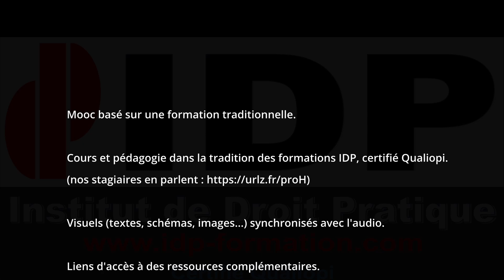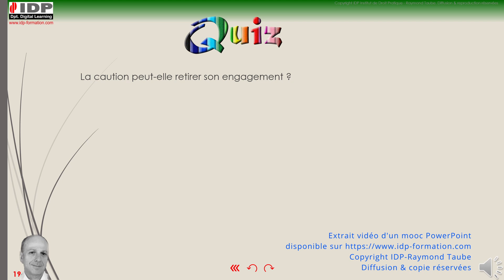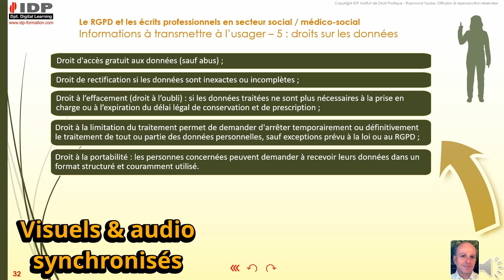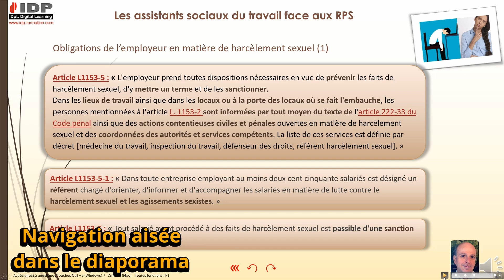Contentieux & recouvrement de créance : extrait 3 - Quiz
Extrait de la formation/mooc PowerPoint audio sur le contentieux et le recouvrement de créances (position du débiteur)
Disponible séparément ou dans le pack "Accompagnement dans les problèmes d'argent"